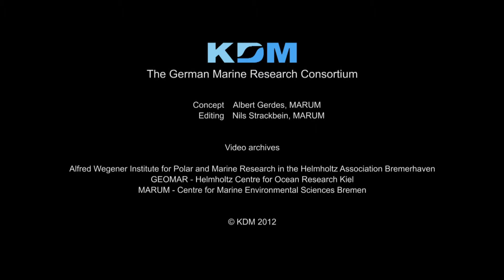German Marine Research Consortium (KDM)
The KDM Public Outreach Group produced an image film under the lead of Albert Gerdes and Nils Strackbein (MARUM) on marine research within KDM.